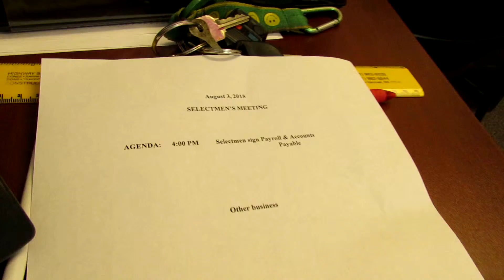Lebanon Maine Board of Selectmen's Meeting, 8/3/15, Part 2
The Board continues speaking with Town Treasurer Jeanette Lemay regarding application for $1 million dollar line of credit for Fiscal year 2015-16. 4X4 Proving Grounds still no Mass Gathering Permit application for proposed August 15 event. Medical Marijuana Festival no permit application for Mass Gathering scheduled for Aug 21-23.